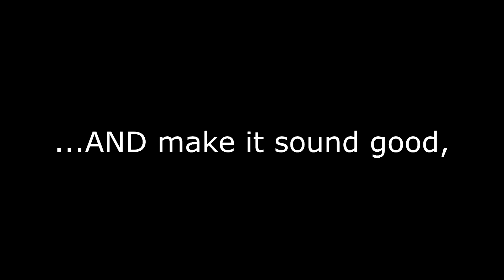3 Vocal Recovery Exercises That Also Help You Sing Better (And Warm Up)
FREE COURSE:  7 Highly Effective QUIET Vocal Exercises That WON'T Annoy Your Neighbors

It happens to most singers more often than we'd all like to admit: We're coming off of a great gig or session where we've given it our all. We've sung our heart out and had a great time doing it. There were some amazing moments, but now, the voice feels a bit ragged... Overly tired and stiff ...Maybe even a bit hoarse or raspy.

Here are three easy exercises you can use to help coax your voice back to its happy place. These are great for reclaiming a good feeling voice and they also make fantastic warmups that help you get in sync with how your voice is behaving for the day. Here ya go!